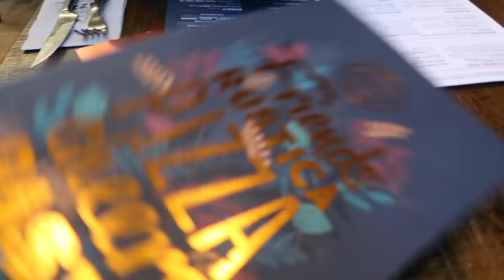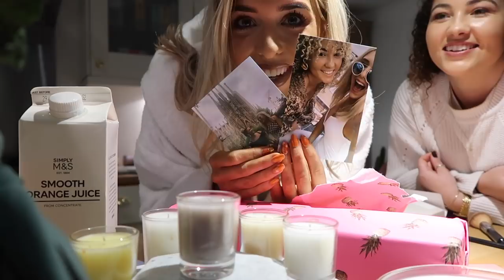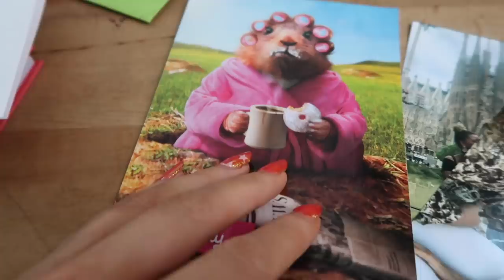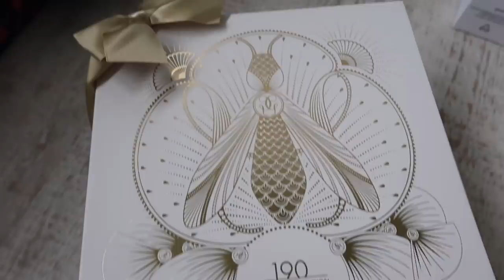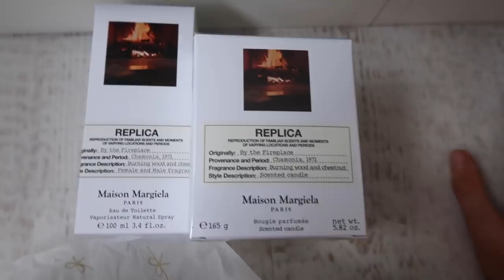I CAN BE FUN... BIRTHDAY ANTICS, WE ARE RIDICULOUS! BIRTHDAY PRESENTS | Em Sheldon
Em weekly vlog, come along with my friends and I for some birthday FUN! I also get my brows done where Meghan Markle gets her brows done, do pilates in the clouds, plus showing you more of my new house in London. Then it’s MY actual BIRTHDAY so come along for my birthday vlog, opening birthday presents plus me being a little worse for wear haha…

I'd love to say hey to you on social media, emshelx on Twitter and Instagram

—— THINGS MENTIONED ———

——— THINGS IN MY HOUSE ———

ETC